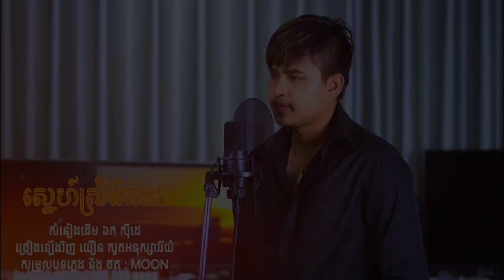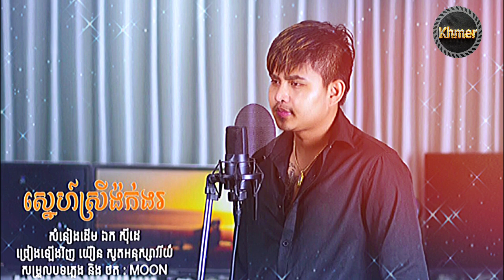ស្នេហ៍ស្រីង៉ក់ងរ - អនុស្សាវរីយ័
🔰អរគុណសម្រាប់ការទស្សនាវីដេអូនេះ សូមមេត្តាជួយចុចជាវ នឹង ចុចសញ្ញាកណ្ដឹងម្នាក់មួយផង ដើម្បីទទួលបានវីដេអូថ្មីៗជារៀងរាល់ថ្ងៃ